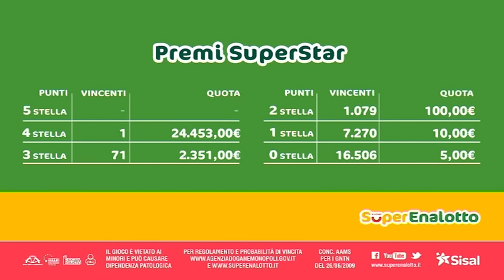SuperEnalotto - Estrazione e risultati 11/02/2016